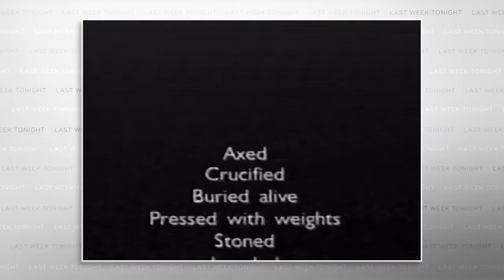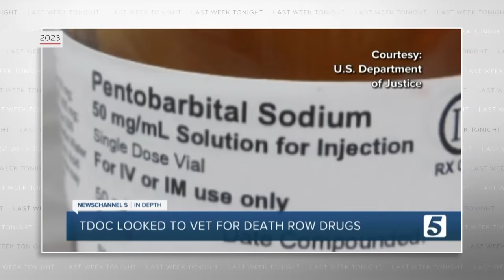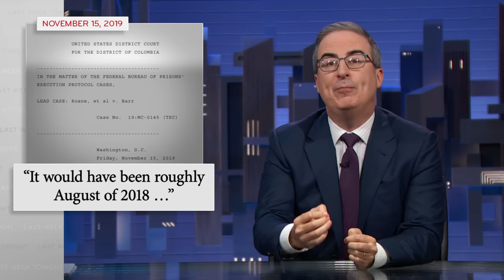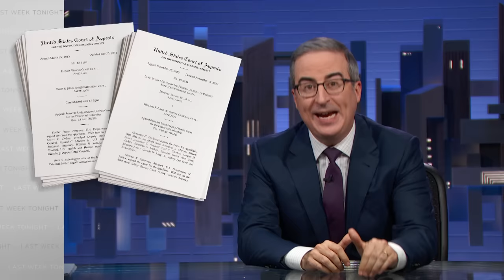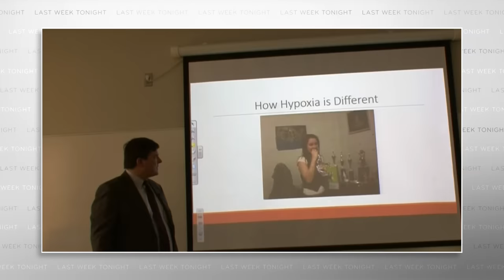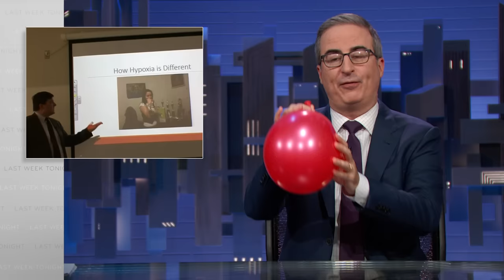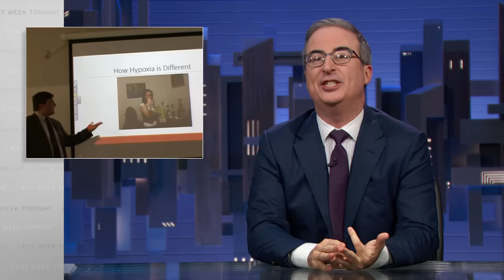Executions: Last Week Tonight with John Oliver (HBO)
John Oliver reveals new information about the methods used to carry out the death penalty, explains why there is no good way to do lethal injections, and offers a new, unexpected use for peanuts. John swears it’s normal, we beg to differ.